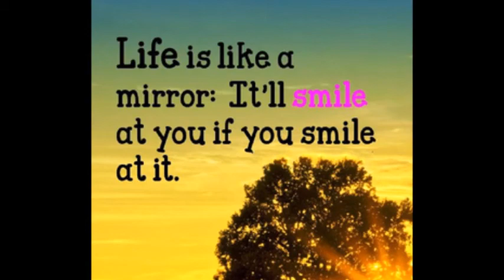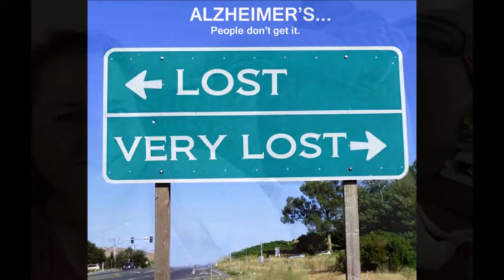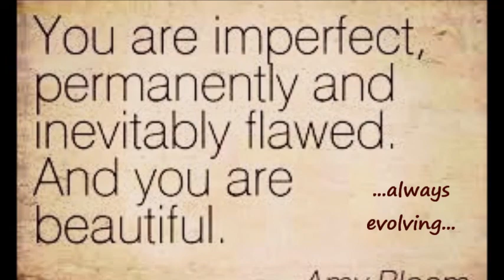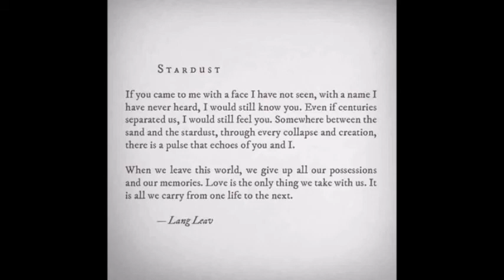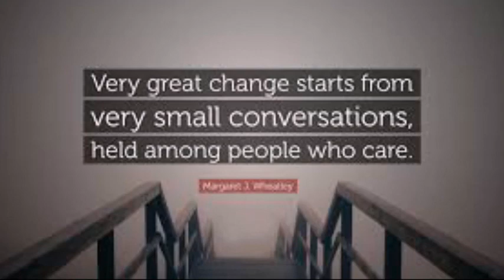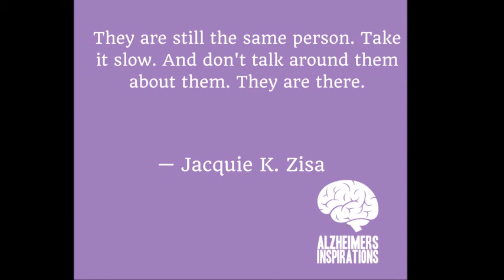Freedom Rider, Heaven is In your Mind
I was listening to a few songs that were written by a group called Traffic. Though the group was only together for 7 years, they managed to create some amazing music. Traffic was an English rock band, formed in Birmingham, in April 1967 by Steve Winwood, Jim Capaldi, Chris Wood and Dave Mason.  Steve Winwood went on to play with Eric Clapton for a short spell in a group called Blind Faith. I was a child when they got together and still in high school went they split up, but I always loved them. Today, over half a decade later, these two songs take on new meaning to me. They describe perfectly a trip through Dementiaville. They also speak simple truth. Heaven is, indeed, in our minds. What's guiding you? Got that flashlight turned on?  Don't fear the darkness. People say there's a light at the end of the tunnel. I say, the tunnel is an illusion.  It's our own shadows just blocking some of the light. Maybe it's sundown in our mental landscape. Maybe we're just children who forgot how to act like stars. Read the lyrics, then just enjoy the video, it's some scintillating eye candy!

"Like a hurricane around your heart when earth and sky are torn apart,
He comes gathering up the bits while hoping that the puzzle fits.
He leaves you, he leaves you. Freedom rider.
With a silver star between his eyes that open up at hidden lies,
big man crying with defeat, see people gathering in the street.
You feel him, you feel him. Freedom rider.
When lightning strikes you to the bone,
you turn around,  you're all alone.
By the time you hear that siren sound,
then your soul is in the lost and found.
Forever, forever. Freedom rider.

You ride on the swing in and out of the bars,
Capturing moments of life in a jar.
Playing with children, acting as stars.
Guiding your visions to heaven and heaven is in your mind.
Take extra care not to lose what you feel.
The apple you're eating is simple and real.
Water the flowers that grow at your heel.